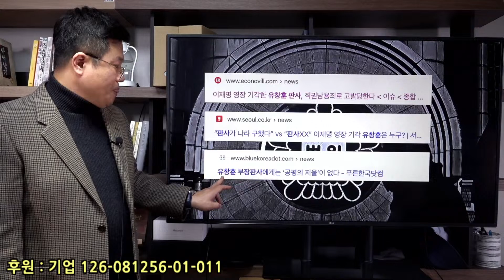송영길 영장 발부한 유창훈 판사... 알고보니 '극우집단'의 장기간 협박 받았다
수사권을 악용한 검찰의 정치공작이 자행되고 있습니다. 이를 막아야할 법원은 부화뇌동하거나 방관하고 있습니다. 그 한 가운데 사법농단 핵심 판사들이 있습니다.